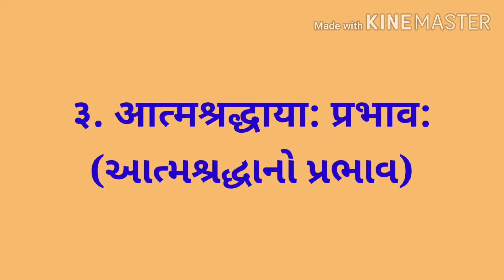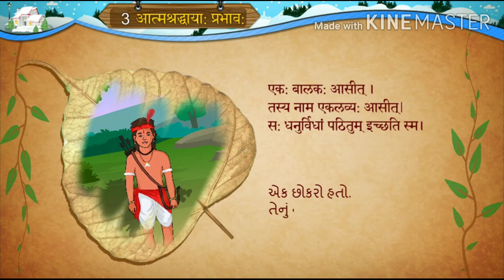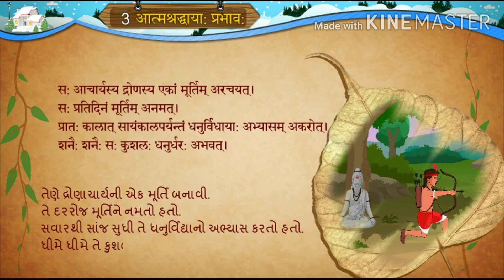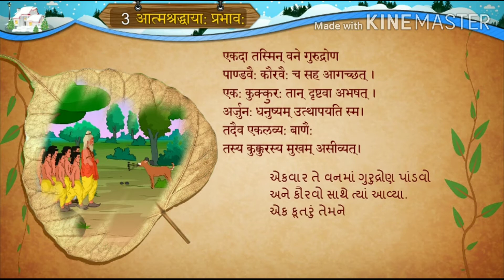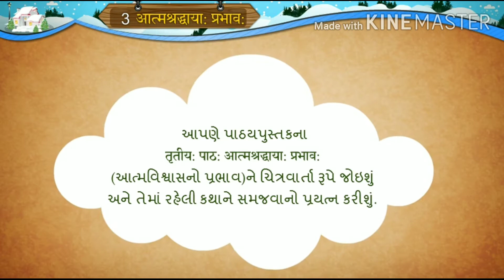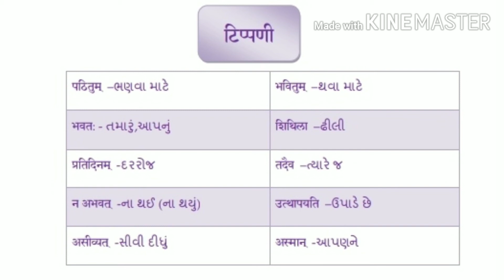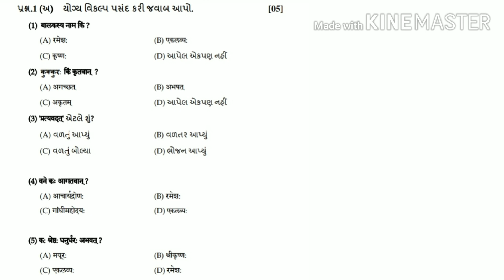३ आत्मश्रद्धाया: प्रभाव: આત્મશ્રદ્ધાનો પ્રભાવ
સમાનાર્થી અને વિરુદ્ધાર્થી ધોરણ 7 પ્રથમ સત્ર

સમાનાર્થી અને વિરુદ્ધાર્થી ધોરણ 6 પ્રથમ સત્ર

રૂઢિપ્રયોગ ધોરણ 8 દ્વિતીય સત્ર

રૂઢિપ્રયોગ ધોરણ 7 દ્વિતીય સત્ર

રૂઢિપ્રયોગ ધોરણ 6 દ્વિતીય સત્ર

ખૂબ ખૂબ  આભાર મિત્રો.🌹🙏🌹